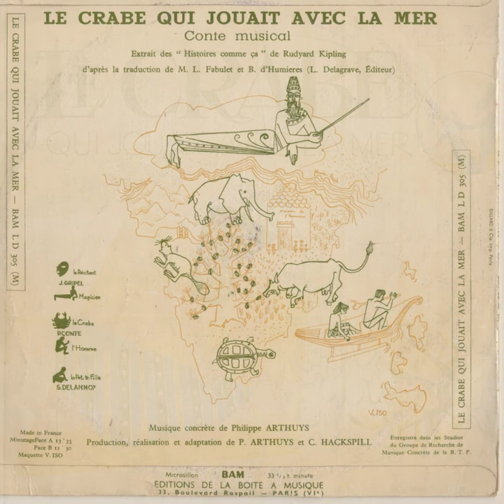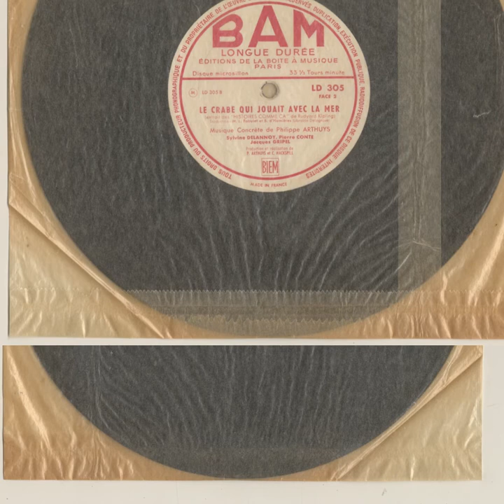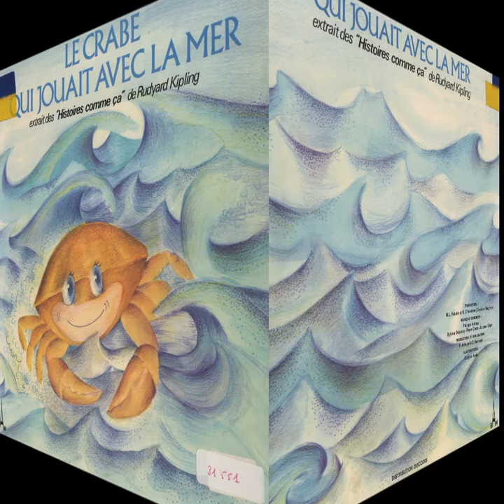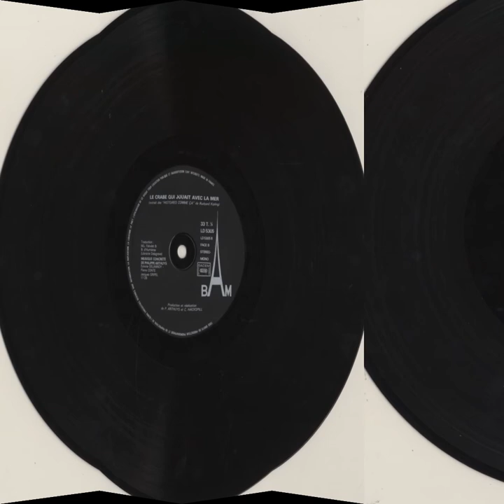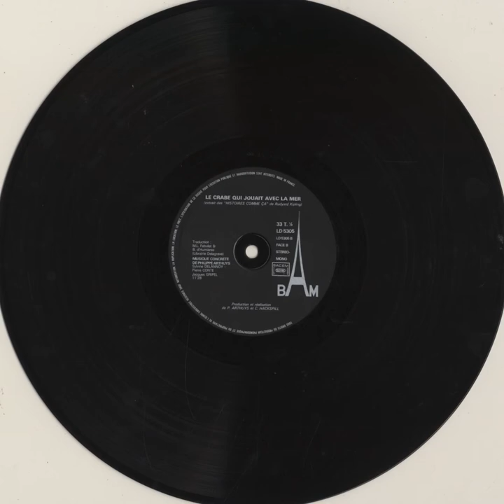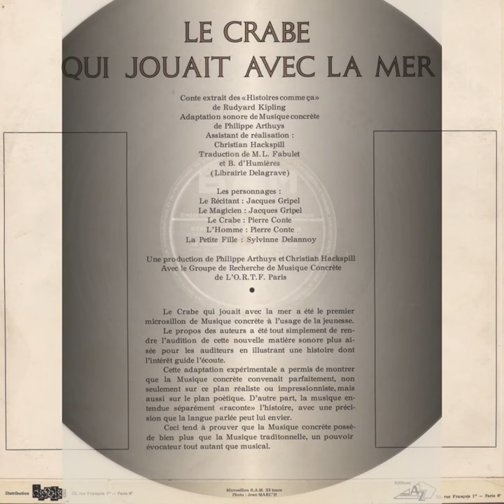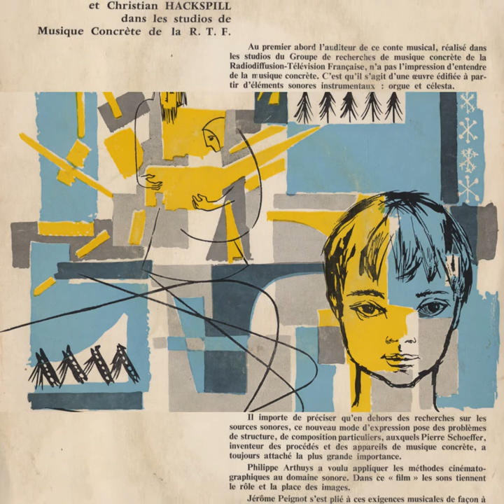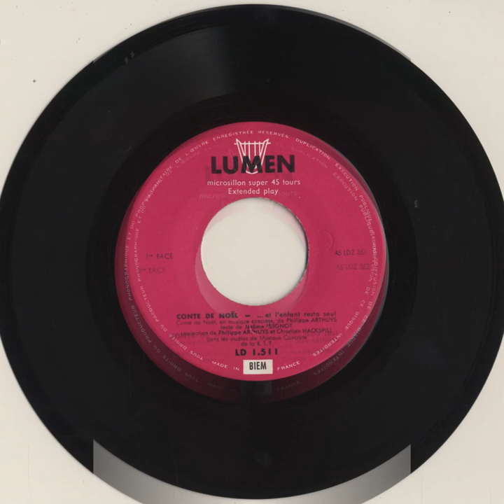Philippe Arthuys; Le Crabe Qui Jouait Avec La Mer [1] (1955)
from "Le Crabe Qui Jouait Avec La Mer" (1955), Boîte a Musique BAM ‎LD 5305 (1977)

"Le Crabe Qui Jouait Avec La Mer" is a beyoot of a radio-play, based on a short story by Rudyard Kipling, narrated by Jacques Gripel & featuring one of the only full-length bits of Musique Concrète by the ORTF / INA-GRM aligned composer Philippe Arthuys.

While heavy french texts pervade the goings on throughout, with it’s all-ages appeal, it’s kind of the first Creel Pone that’s for everybody; "Crabe's" absolutely gorgeous cover - with it’s depiction of psychedelic crustaceans - only sweetens the deal, upgraded via this 2015 re-reproduction to include three variants: the original 1955 Boîte a Musique 10" pressing, plus both of the later 60s / 70s BAM LP pressings - each featuring a completely different art-direction; my favorite being the tin-foil crab-hand.

In addition to "Le Crabe," we're treated to a further Gripel / Arthuys collaboration - issued by Lumen at Christmas 1961 as a 7" single - entitled "Conte de Noël ... et l'enfant resta seul." with text by Jérôme Peignot & music by Arthuys & Christian Hackspill realized "dans les studios de Musique Concrète de la R. T. F."